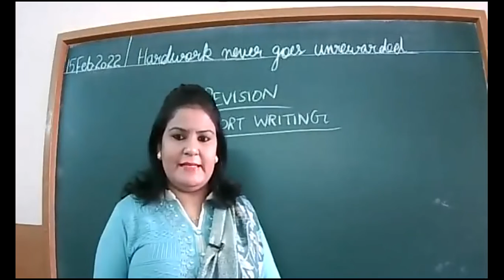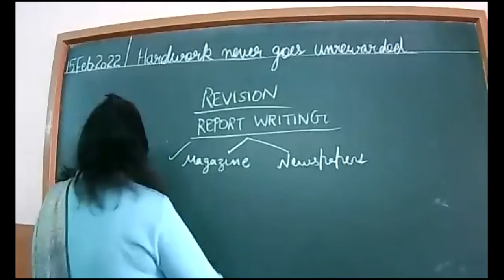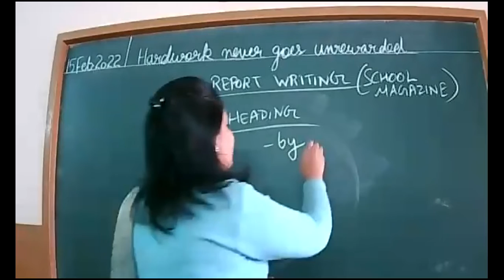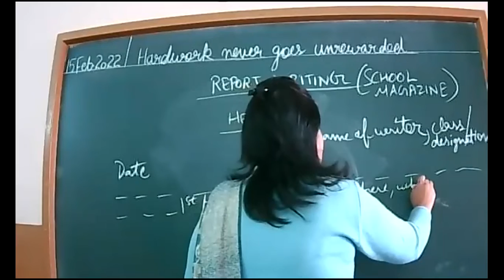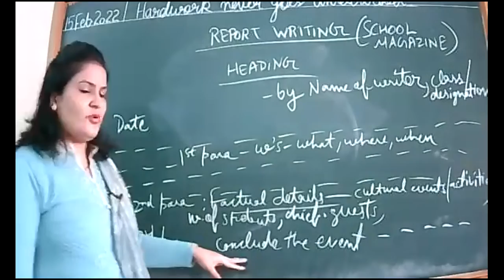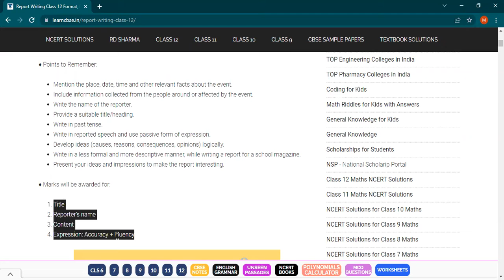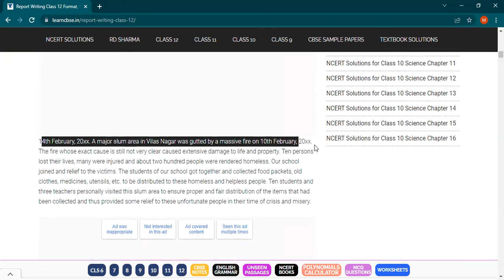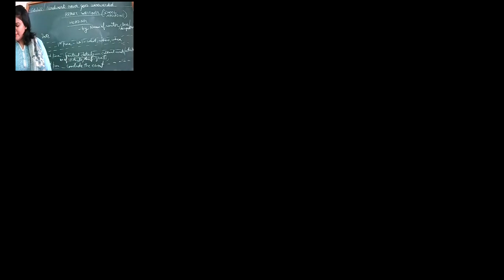15.2.2022_XII-C_ENGLISH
REPORT WRITING